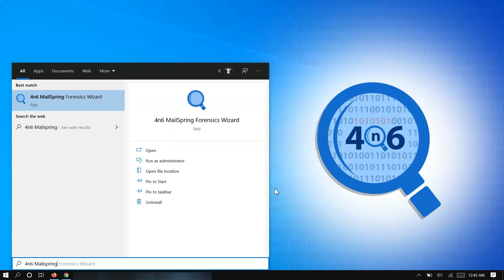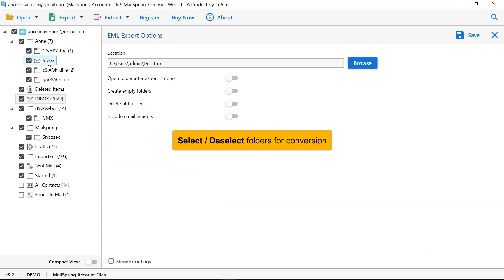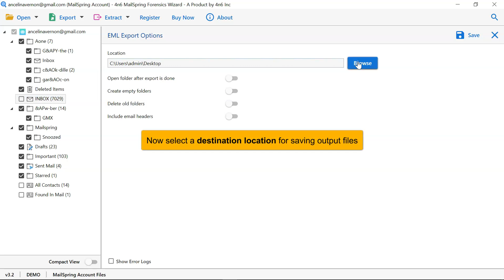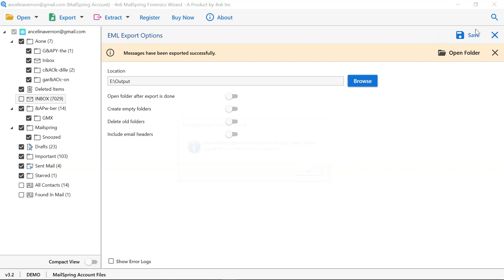How to Convert Mailspring to EML File Emails in Batch or with Contacts & Attachments ?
In this video, you will learn the whole process of switching users from Mailspring to EML. You can export multiple Mailspring files in EML format. The final solution is a 4n6 Mailspring to EML converter. Users can also export Mailspring files to a list of files in various formats and to their most popular email clients without making any changes or losing data. The Mailspring to EML export tool is 100% secure and retains properties like emails, attachments etc. The software retains complete retention, copy, BCC subject, message body maintenance, and data integrity.

You can test the demo version of the software and see what it does. The demo version can convert 10 messages into one folder. The licensed version allows users to export any song. Unlimited Mailspring files.

4n6 Mailspring Email Converter software acts as a universal toolkit that you can use to export and export multiple applications that have exported Mailspring files to other formats. The user interface of the utility is very user friendly and no technical knowledge is required to carry out the conversion process. These are the questions users always want to ask:

• How to export contacts from Mailspring to EML
• How to move email from Mailspring file to EML?
• How to batch export Mailspring mail
• How to transfer Mailspring folder to EML?
• How to export email with attachments from Mailspring to EML?